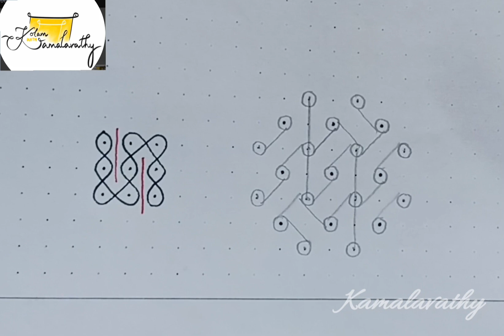3×3 dots simple sikku kolam in celtic knot style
Basic strokes for creating sikku kolams in celtic knot design. 3×3 straight dots.

More tutorial videos are yet to come.

Happy kolaming ❤❤